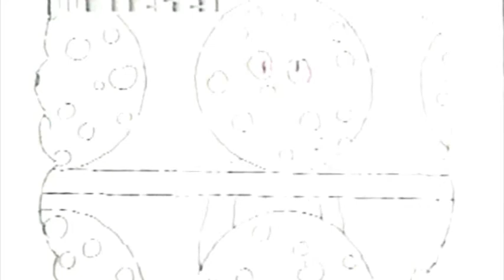Kai Alexander Film Cues 2 of 2